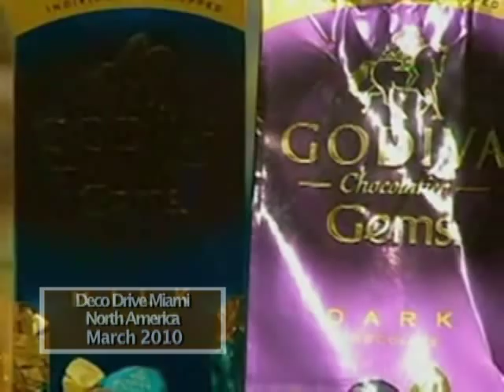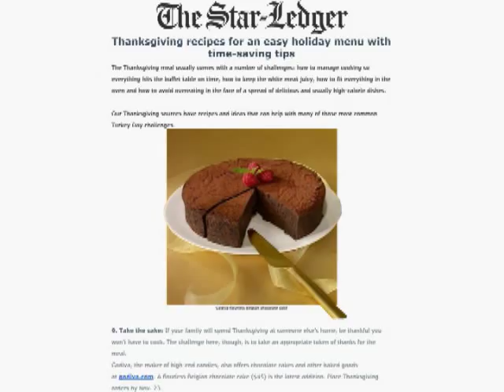GODIVA Chocolate Highlights 2010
2010 highlights of GODIVA Chocolate including great Valentine's Day gifts, delicious chocolate Easter eggs, mouthwatering Ice Cream Parlor chocolate truffles, and a stop into Oprah's studio to make it over in Belgian chocolate.  To browse the latest GODIVA seasonal collections,